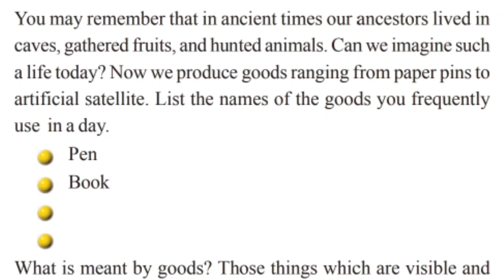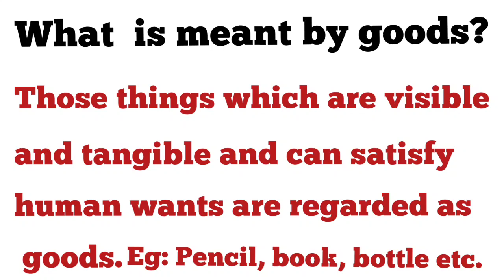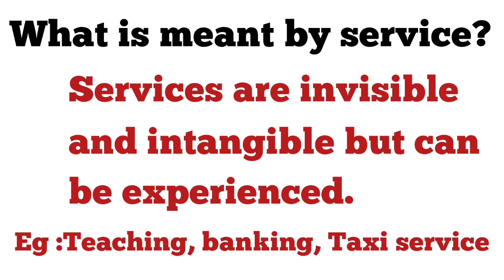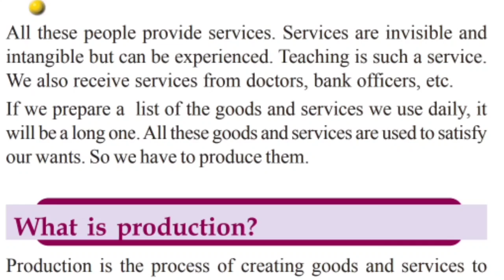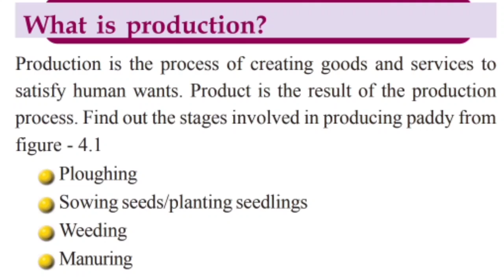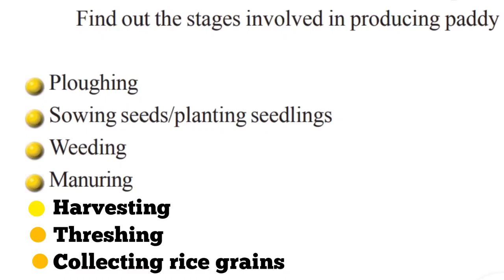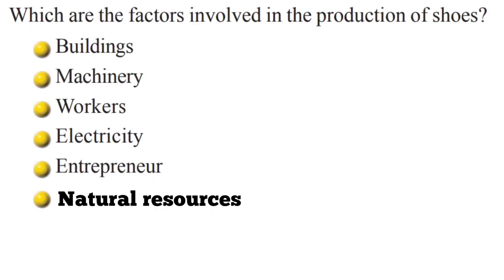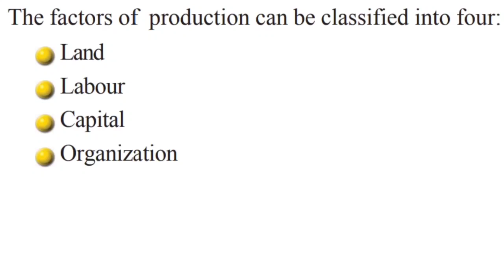Scert Class 6/Social Science Chapter 4/Production Process part 1/English medium